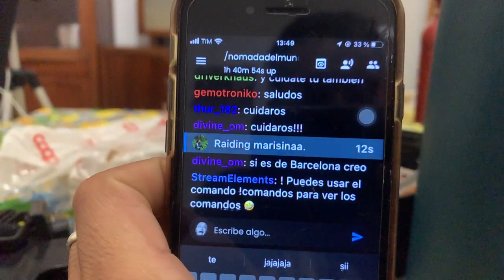Directo #37 (2) Myri se enferma, a buscar refugio en el bosque🇮🇹